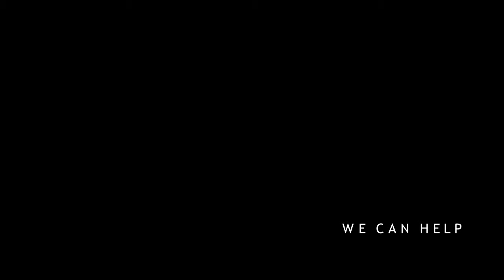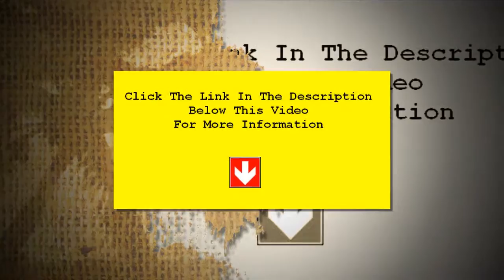Grand Bahama Island Attractions | Grand Bahama Tours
Grand Bahama Island Attractions from newlyweds to families, sport enthusiasts to nature lovers, there's something for everyone on Grand Bahama Island. For an unforgettable family vacation, swim with the dolphins; celebrate nuptials at a fine dining restaurants; or try your luck at the casino. If you are curious about the island's history and culture, there are a variety of annual festivals, tours and local events. Find other ways to soak up the Caribbean sun with water sports, fishing, tennis, golf and much more. And, don't forget to check out local shopping districts for great deals on duty-free merchandise.

See a list of attractions and tours below for Grand Bahama island.

Gold Rock Beach
Deadman's Reef (Paradise Cove)
Peterson Cay
Lucayan National Park
Taino Beach
Count Basie Square
Garden of the Groves
Port Lucaya Marketplace
Gold Rock Creek
Grum Ma's House Cultural Center
Silverpoint Reef
Ben's Cave (Lucayan National Park)
Barbary Beach
Shark Alley
Rand Memorial Nature Center
Grand Lucayan Casino
Fortune Hills Golf & Country Club
Galleria Cinemas
Lucayan Park Golf & Country Club
Cooper's Castle
Old Bahama Bay
Lucayan Caverns
The Reef Golf Course
Xanadu Beach
Casuarina Bridge
Regency Theater
Theo's Wreck
Ruby Golf Course
Burial Mound Cave (Lucayan National Park)
The Glass Blower

We can help with all your Grand Bahama Island Attractions.